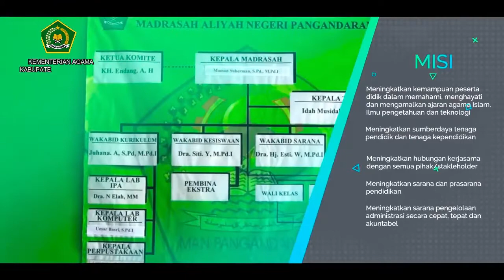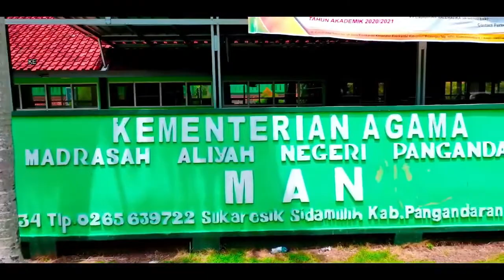Profil MAN 1 Pangandaran Provinsi Jawa Barat